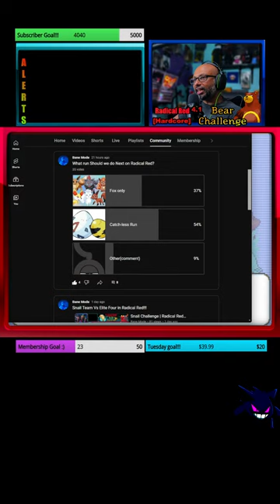#1 Radical Red Streamer | Bear Challenge | Radical Red🔴 LIVE #10 ~FINAL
Challenge: We can only use Bear only Pokemon | Hardcore Difficulty | Vertical Stream
~ Elite Four
Radical Red 4.1

Rules:
- Challenge Starts when at at least 6 Bear mons are available
- Can use multiple of same mon
- Can use Passwords
- Can use So2Toxic code but cant use items that aren't available from the area.

*List 🐌:  -Sevii Ursaring     - Beartic     -Snorlax   -Spinda
                 -Entire Teddiursa Line up      -Bewear    -Pangoro

*NOTICE*
-I will not host or provide links to ROMs and are not infringing upon any intellectual property.
-Please don't ask "How can I download or Find this". This is fan made mod for fun and enjoyment and is ABSOLUTELY NOT FOR SALE
Pokemon radical red challenge Frog only
Let's Play Pokemon radical red
how to beat radical red hardcore best radical red player (radical red challenge) , (Best Radical red Streamer) (best radical red player) (Radical Red) (Best Pokemon streamer houston) (Houston pokemon player)